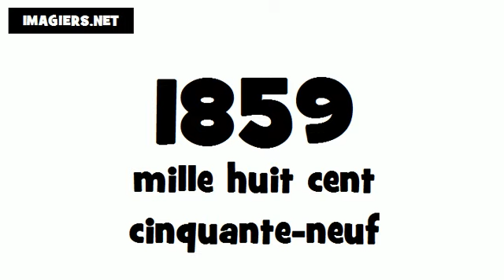Pronuncia Francese per Italiani # 1859